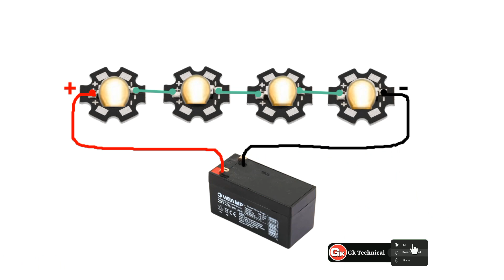How to Glow 3V LED Light With 12V Battery//3V की LED लाइट को 12V की बैटरी से कैसे जलाएं//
How to Glow 3V LED Light With 12V Battery//3V की LED लाइट को 12V की बैटरी से कैसे जलाएं//Hello Friends in this video I will sow how to Glow 3V LED with 12V Battery                                                  Dear sir,thanks for watching my video.If you have any question write in the comment box.Don,t forgot like & share.For more update Please subscribe our channel GK Technical,And get the all notification press the bell icon.                                                            Your queries:                                                       12v battery se 3v led kaise jalaye
12 volt battery se 5 volt led kaise jalaye
12 volt battery se led kaise jalaye
how to connect 3v led to 12v battery
4 volt battery se 12 volt led kaise jalaye
5 volt led light kaise jalaye 12 volt battery se
12v battery se 3v led ko kaise jalaye
12v battery se 3v led kaise jalaye 2024
12v led light, 12v battery se 3v led jalaye
12v battery se led light kaise jalaye
12v battery se 4v led light ko kaise jalaye 220v to all dc. 3vled youtube Gk Technical